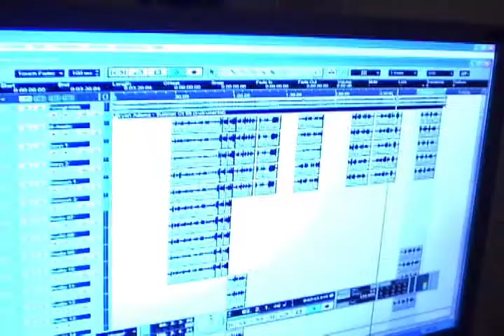PartyService.lt Videodiskoteka ir įmonės himnas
Renginių organizavimo paslaugos: įmonės himnas ir video diskoteka.